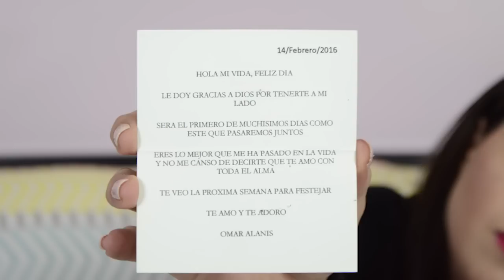Mi Caja Misteriosa / Tipos de Amigas I Arely Tellez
Descubre los secretos de mi caja misteriosa y que tipo de amiga eres tu?

❤️ Les mando un beso, un abrazo y un super apapacho
¡¡¡LOS QUIERO!!! ❤️❤️❤️